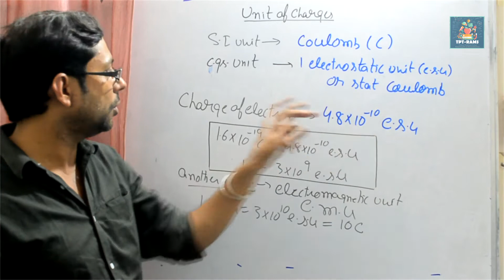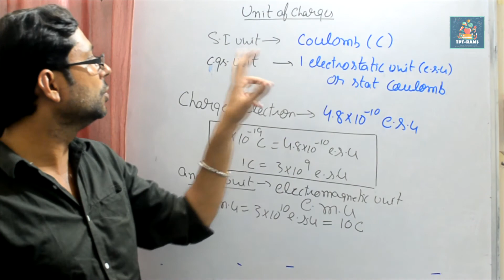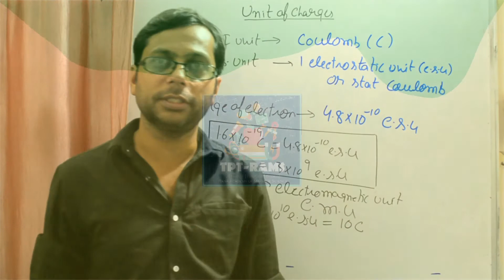Unit of charges - #6 Electrostatics | Class-XII Physics | TPT- RAMS | HINDI V1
Electric charge is the physical property of matter that causes it to experience a force when placed in an electromagnetic field. There are two types of electric charges: positive and negative (commonly carried by protons and electrons respectively). Like charges repel and unlike attract. An absence of net charge is referred to as neutral. An object is negatively charged if it has an excess of electrons, and is otherwise positively charged or uncharged.

The SI derived unit of electric charge is the coulomb (C).The SI unit of quantity of electric charge is the coulomb, which is equivalent to about 6.242×1018 e (e is the charge of a proton). Hence, the charge of an electron is approximately −1.602×10−19 C. The coulomb is defined as the quantity of charge that has passed through the cross section of an electrical conductor carrying one ampere within one second. The symbol Q is often used to denote a quantity of electricity or charge. The quantity of electric charge can be directly measured with an electrometer, or indirectly measured with a ballistic galvanometer.

unit of charge in hindi,
unit of charge coulomb,
ampere-hour (unit of charge),
unit of charge,
si unit of charge

| TPT RAMS |